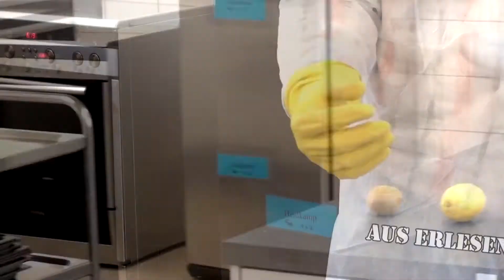Cocktail Final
Schulprojekt Bke Köln Thema Werbung / Mitarbeiterschulung